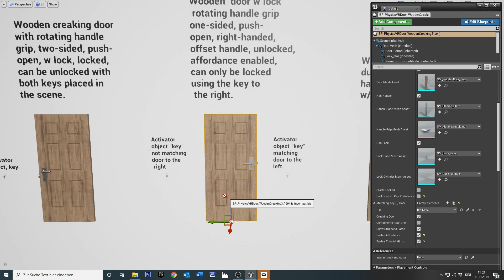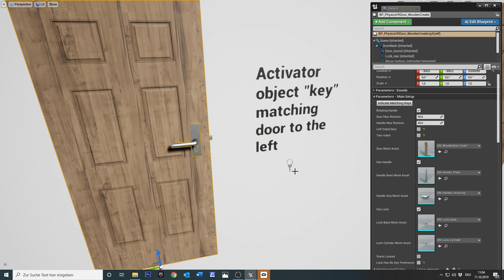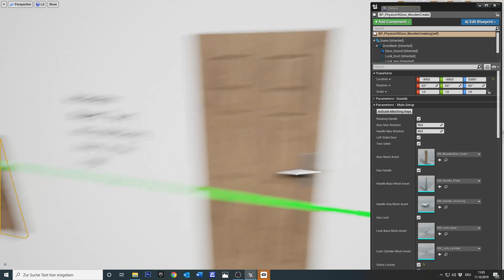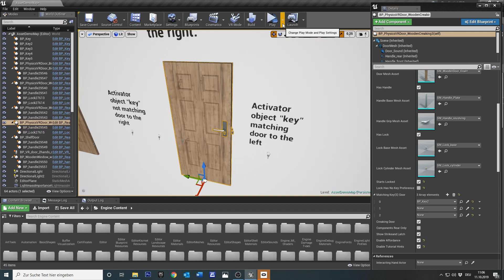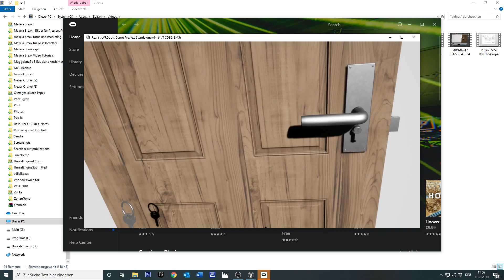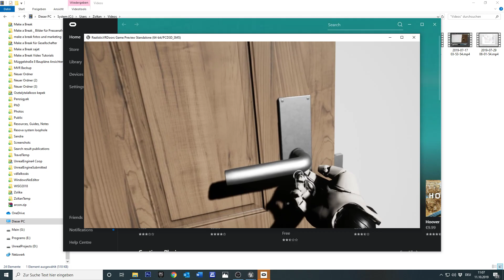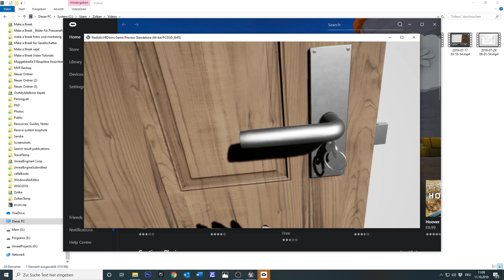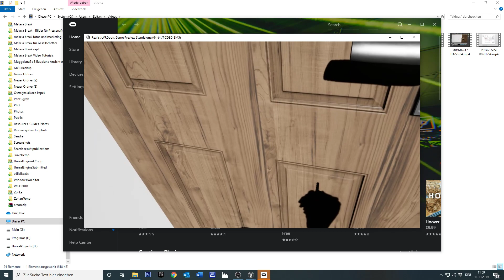Realistic Virtual Reality Doors - New features with update 1.2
Please check out the two most important developments in regard to Realistic VR doors:

1. It is now possible to assign specific keys to specific doors. The wrong, while still can be inserted into the lock, cannot rotate in the lock cylinder.

2. Tutorial hints can be enabled if needed, which prompt new users what needs to be done to unlock the door.

Interested? Get it on the Unreal Engine 4 Marketplace